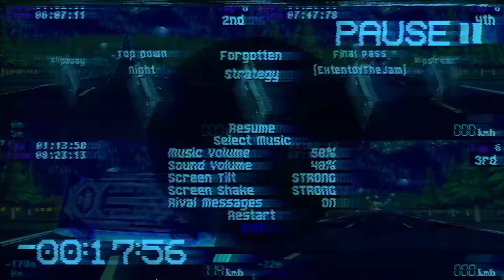Slipstream local multiplayer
This was played with my friends on my birthday (it was Oct 23)
I play with
@ayrton sandoval
@Mateo Renno
And Abi (I don´t know his channel name lol)